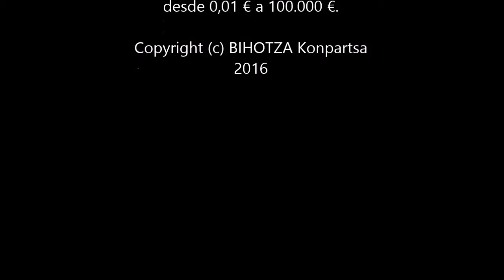BIHOTZA Konpartsa - Ochomayo - 2016/05/15 - Bihotza + Erraldoi Dantzariak (Polonesa) - Orduña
Despedida con la polonesa el último día de las fiestas de Ochomayo 2016 con Bihotza y Erraldoi Dantzariak